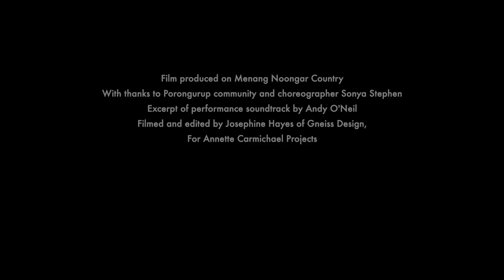Out in the Bush: Behind the Scenes of The Stars Descend, Chapter 3 -Porongurup - ACP 2023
Go behind the scenes with the cast of The Stars Descend: Chapter 3 - Porongurup. Hear from choreographer Sonya Stephen and Porongurup community about dancing together on their spectacular site, Twin Creeks Conservation Reserve. ‘The Stars Descend’ is a vast trail of contemporary dance performances, aimed at transforming how people see and care for our country.

‘Out in the Bush’. Behind the scenes - The Stars Descend: Chapter Three, Porongurup.
Videography - Josephine Hayes of Gneiss Design.
Excerpt of performance soundtrack ‘Chaos Rave’ by Andy O’Neil.
With Choreographer Sonya Stephen and Community Performers, Porongurup.
The Stars Descend by Annette Carmichael Projects.